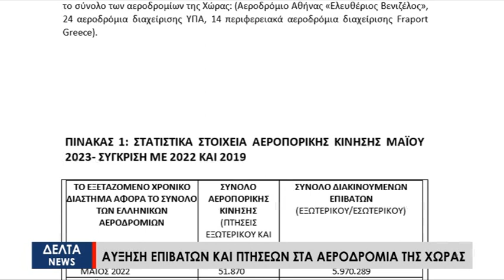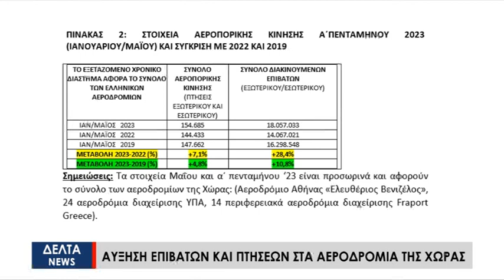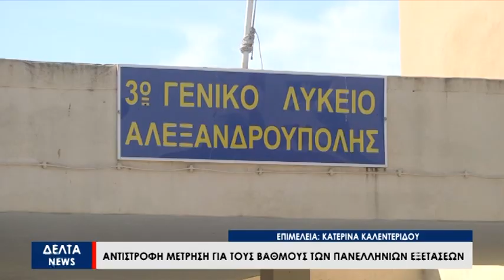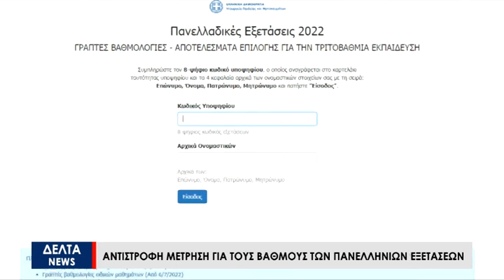Κεντρικό Δελτίο Ειδήσεων | 24.06.2023